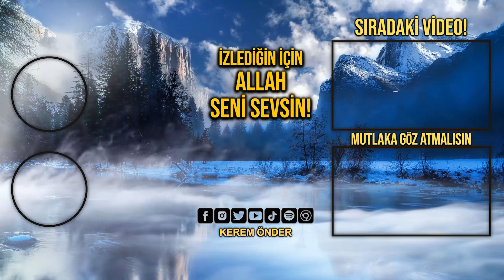Hem namaz kılıp hem günahlardan vazgeçememek! / Kerem Önder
İnsanı kötülüklerden uzaklaşdırmayan bir namâz, doğru namâz değildir. Görünüşde namâzdır. Bununla berâber, doğrusunu yapıncaya kadar, görünüşü yapmayı elden bırakmamalıdır. Büyüklerimiz “rahmetullahi aleyhim ecma’în”, (Bir şeyin hepsi yapılamazsa, hepsini de elden kaçırmamalıdır) buyurdu.

Sonsuz ihsân sâhibi olan Rabbimiz, görünüşü hakîkat olarak kabûl edebilir. [Böyle bozuk namâz kılacağına, hiç kılma dememelidir. Bu sözü din düşmanları çıkarmışdır. Böyle bozuk kılacağına doğru kıl demelidir. Bu inceliği iyi anlamalıdır.]
Nemâzları cemâ’at ile ve huşû’ ve hudû’ ile kılmalıdır. Çünki, insanı dünyâda ve âhıretde felâketlerden, sıkıntılardan kurtaracak ancak nemâzdır. Mü’minûn sûresi başındaki âyet-i kerîmede meâlen, (Mü’minler herhâlde kurtulacakdır. Onlar, nemâzlarını huşû’ ile kılanlardır) buyuruldu.
Doğru namaz kıldığını nasıl anlarsın?
Din’de ya hep ya hiç yoktur!
İbadetlerimiz ayrı ayrı mı değerlendirilir?

Hem namaz kılıp, hem de günahlardan vazgeçememek! / Kerem Önder